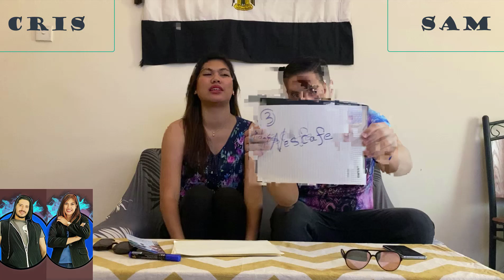PINOY HENYO!! (CHALLENGE) by: SAM & CRIS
ARABIC VS FILIPINA
COUPLE GOAL!
HAPPY MOMENT :)